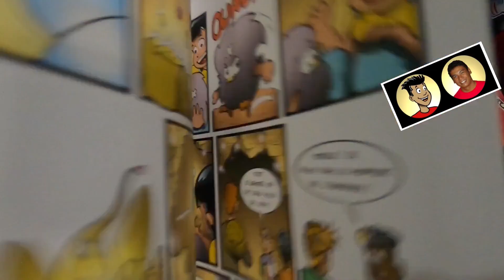Special ROOM TOUR # 13, rapide Room Tour de mes Joujoux GOLDORAK !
Special Room Tour # 13, du Dimanche 30 Octobre 2022.
Aujourd'hui, je souhaite un bon anniversaire à ma belle soeur Rebecca et je vous fais un rapide Room Tour de  mes Joujoux GOLDORAK !

- 1°) SHS : Spécial Hors Série, en temps réel "TOY HUNT", c'est lorsque je me rends soit en magasin ou bien c'est suite à une annonce de vente, ou alors que l'on m'en offre à l'instant même.

- 2°) H.S (Hors Série) ou WNT (What's New Today), c'est lorsque je déballe un colis faisant suite à une commande, en somme de l'unboxing !

- 3°) Q : J'essaierai de vous répondre en vidéo sur un de mes jouets qui se trouve dans ma Chambre de Méditation !

- 4°) JG : Joue et gagne un joujou de ma collection !

- 5°) MPP : Mon P'tit Plaisir, dégustation du jour...

- 6)° SRT : Special Room Tour, sur une gamme de collection de figurines ciblées...

- 7)° MS : Mission Spéciale...

- 8°) A : Amis, mes meilleur(e)s ami(e)s